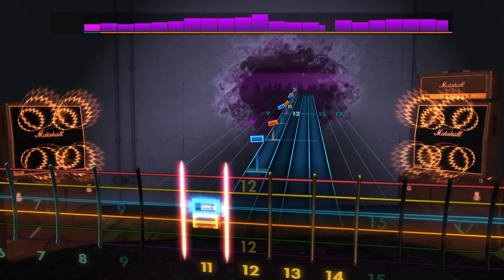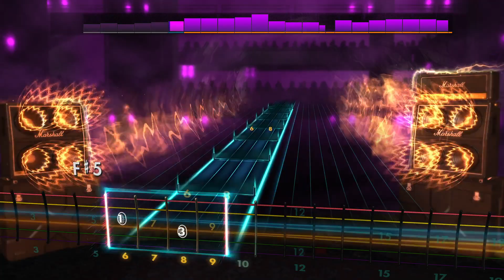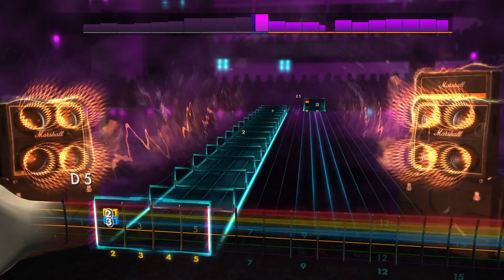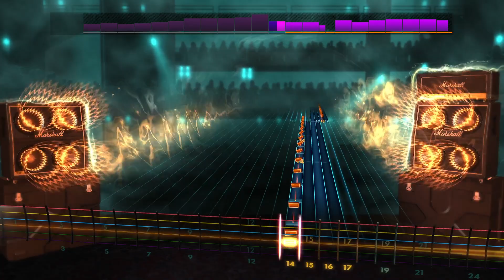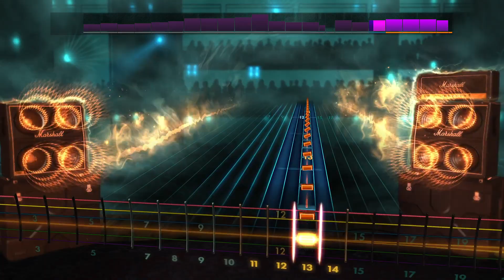Rocksmith2014 - Batushka - Dziewiatyj czas(Lead98%)